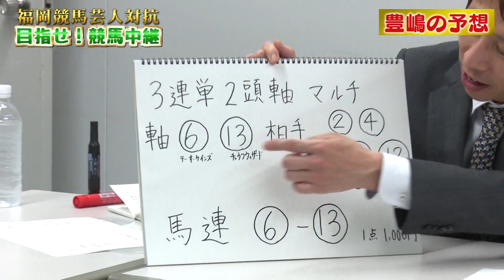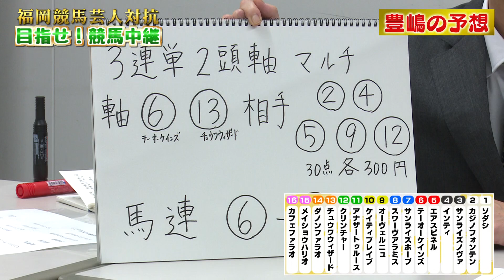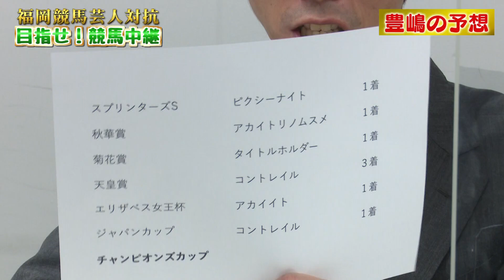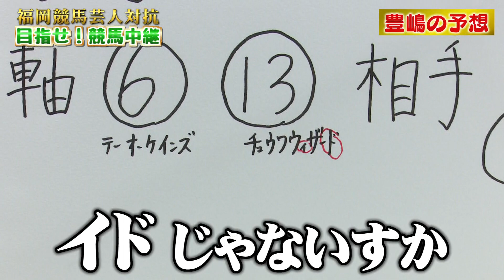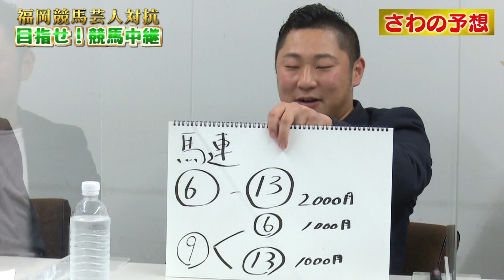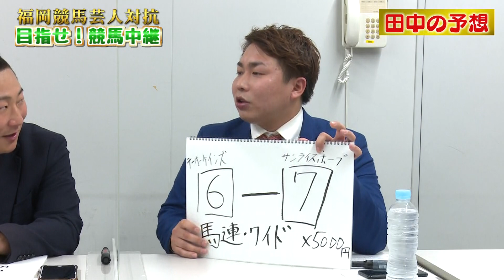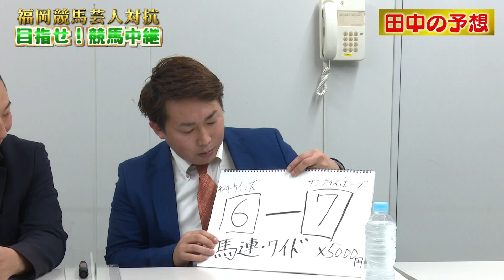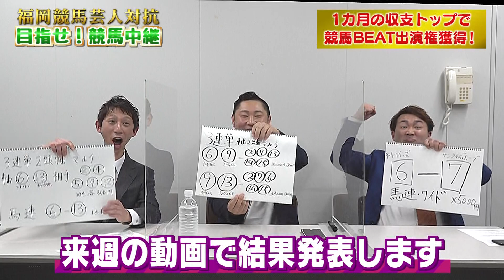【チャンピオンズカップ】福岡競馬芸人ガチ勝負！ソダシの評価は!?大予想！（2021/12/4）｜テレビ西日本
■福岡競馬芸人対抗　めざせ！競馬中継#1■
2021年12月限定の新企画がスタート！
福岡競馬芸人が１カ月馬券でガチバトル！
収支トップの芸人は2022年冬の小倉競馬での「競馬BEAT」出演権獲得！
福岡No1競馬芸人はいったい誰だ!?

初回の今回は、12月5日（日）中京11RのGⅠチャンピオンズカップを大予想。競馬を愛する3人の本命＆予想は!?

【出演】
ベングルー・豊嶋修平、カーネギー・さわとおる、出目金・田中篤